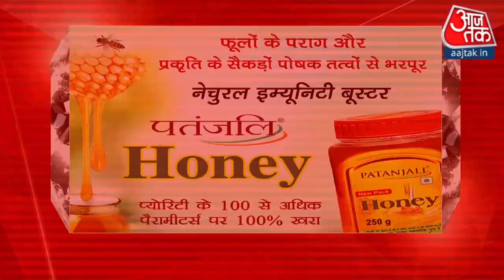Hindi News Live : आज की बड़ी खबरें | यूपी में चक्का जाम पर कनफ्यूजन! | Breaking News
केंद्र सरकार के तीनों कृषि कानूनों की वापसी और न्यूनतम समर्थन मूल्य (एमएसपी) की गारंटी की मांग को लेकर किसान दिल्ली बॉर्डर पर जमे हुए हैं. किसानों ने आज दोपहर 12 से 3 बजे तक देशभर में चक्का जाम का ऐलान किया है. हालांकि किसानों ने दिल्ली-एनसीआर को इससे बाहर रखा है लेकिन फिर भी दिल्ली पुलिस अलर्ट है. 26 जनवरी के दिन हुई हिंसा को लेकर पुलिस इस बार कोई भी ढिलाई बरतने के मूड में नहीं है. दिल्ली पुलिस ने सिंघु और गाजीपुर बॉर्डर पर सुरक्षा के स्पेशल इंतजाम किए हैं.

Chakka Jam । Farmers Protest । Narendra Tomar | Kisaan Andolan | Kisan Andolan | PM Modi | Gajipur Border | Amit Shah | Rakesh Tikait